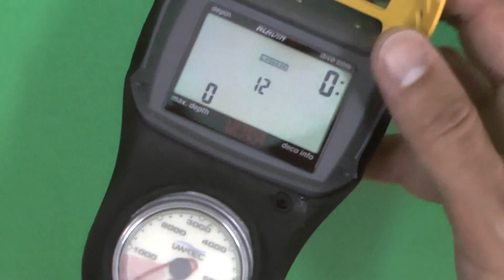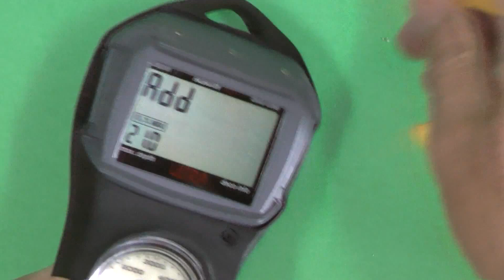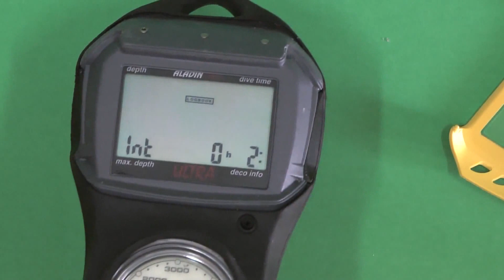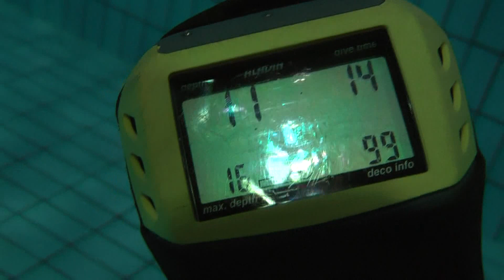Consola Aladin Pro Ultra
Prueba de la consola compuesta por un Aladin Pro Ultra y manómetro después de cambiar batería.
Testing Aladin Pro Ultra after battery replace.